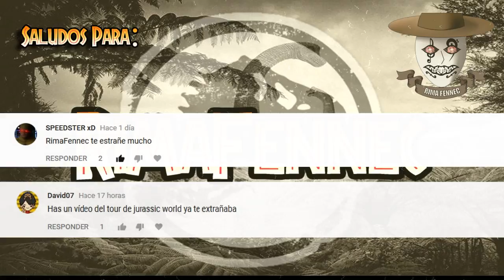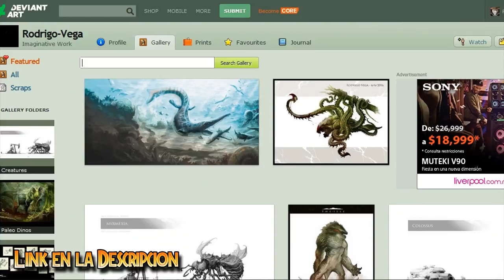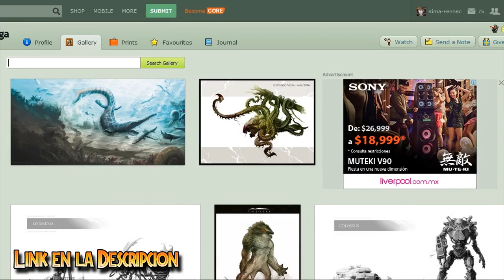ACERCA DEL TOUR DE JW Y EL FUTURO DE MI CANAL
ATENCION:
Este video es meramente informativo, les sugiero mucho que lo vean hasta el final, ya que en el explico cosas importantes sobre el rumbo que tomara mi canal.

Les dejo tambien la pagina de Hellraptor, que aunque no lo mencione en el video su contenido es muy bueno, visitenlo y comentenle si saben igle, les asuguro que disfrutaran de su trabajo

DEVIANTART RECOMENDADO
Y CREDITOS PARA: